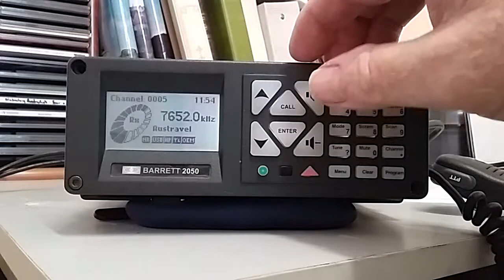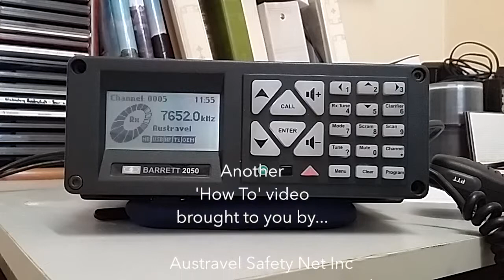Barrett 2050 Making a Selcall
How to make a Selcall using a Barrett 2050